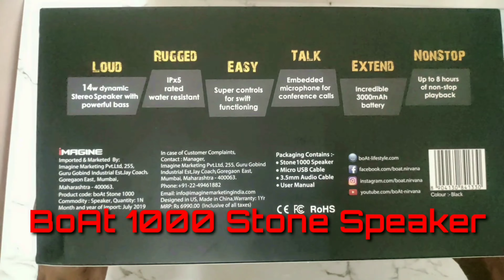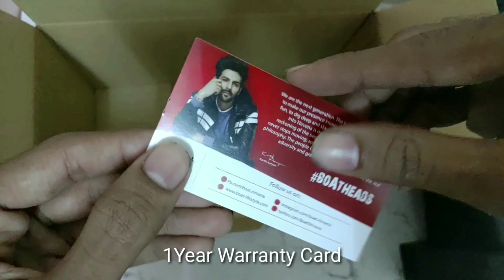Boat Stone 1000 Bluetooth Speaker.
Feature:
Type: Mobile/Table Speaker
Power Output: 14W
Frequency Response:  20KHZ
Connectivity: Wired & Wireless
Battery Capacity: 3000 mAh
Battery : use time 8 hrs
IPX5 water & Dust Resistance
Key: volume/answer call/play/pause/power on/off
Mode: Switch and AUX In
1 Year Warranty